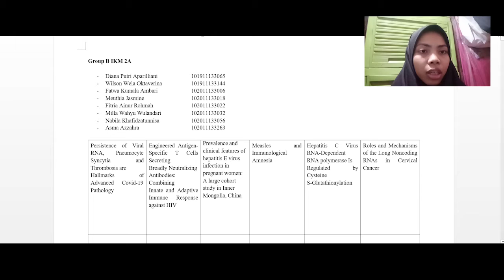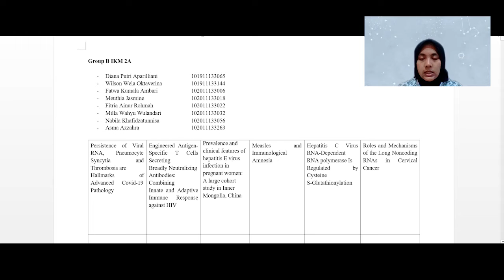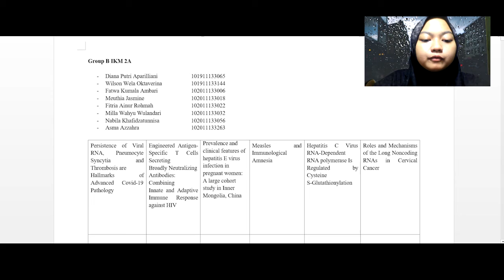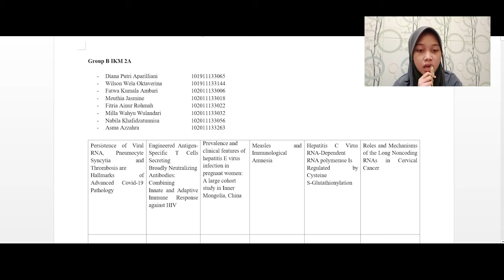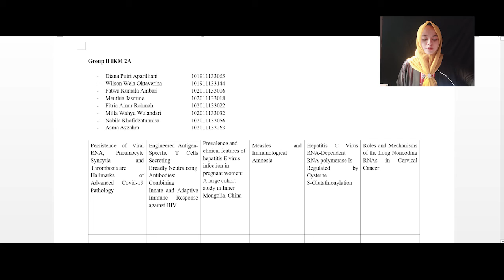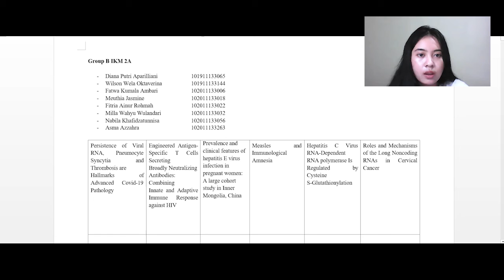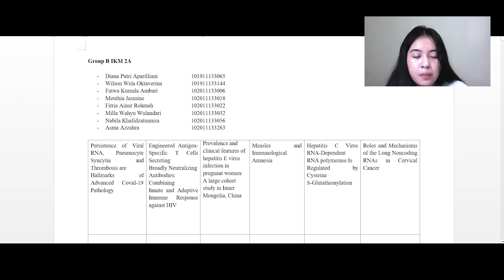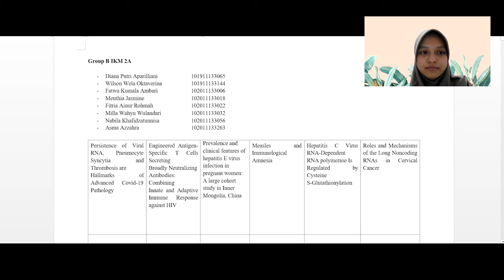GRUP B_IKM 2A_Patologi dan sitologi pada penyakit Virus RNA